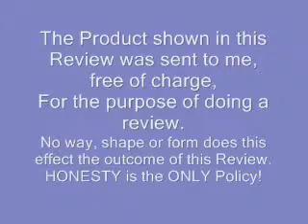Freedom 2 Vape - Dunn Hill - 18mg (PG).wmv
I liked this flavor very much and reminded me of a cross between the 555 and RY4 flavors. This had very good vapor and the flavor was smooth and clean on the palette. I highly recommend this one for any and everyone who likes the 555 and the RY4. and give this a try. You won't be sorry.
Vape On!